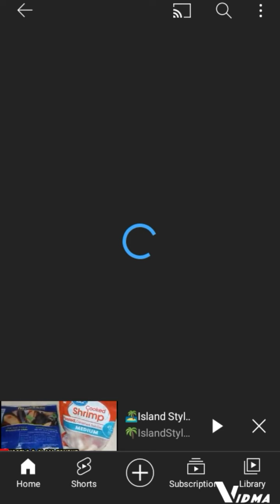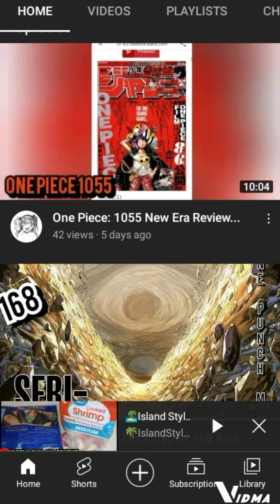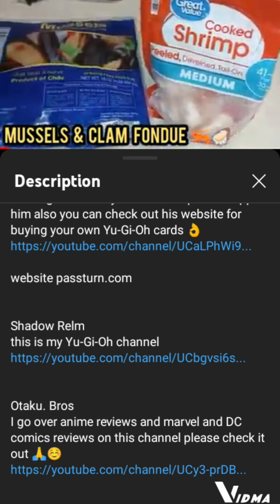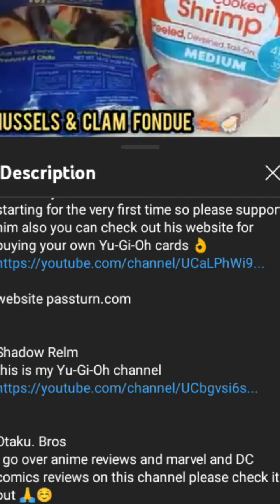New Content Description Below...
If you guys are looking for the best island style food including seafood and alcoholic drinks please check out my channel in this video I will teach you how I make my Island style chicken with calamari it's one of my famous dishes and pretty tasty itself 🐔🦑😱

-if you guys want to please subscribe to my other YouTube channels they are very interesting and I've been thinking you guys would love to see the new content that I have in stored-

My discord account for everyone that's interested in this content you will get exclusive sneak peeks of future videos

PassTurn
This is my friend's YouTube channel he's starting for the very first time so please support him also you can check out his website for buying your own Yu-Gi-Oh cards 👌

Otaku. Bros
I go over anime reviews and marvel and DC comics reviews on this channel please check it out 🙏☺️